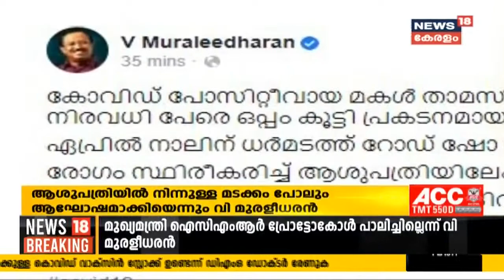മുഖ്യമന്ത്രിയുടെ കോവിഡ് നെഗറ്റീവ് പരിശോധന പ്രോട്ടോക്കോൾ ലംഘിച്ചെന്ന് ആക്ഷേപം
മുഖ്യമന്ത്രിയുടെ കോവിഡ് നെഗറ്റീവ് പരിശോധന പ്രോട്ടോക്കോൾ ലംഘിച്ചെന്ന് ആക്ഷേപം. ഏഴാം ദിവസം പരിശോധന നടത്തിയെന്നാണ് പരാതി.